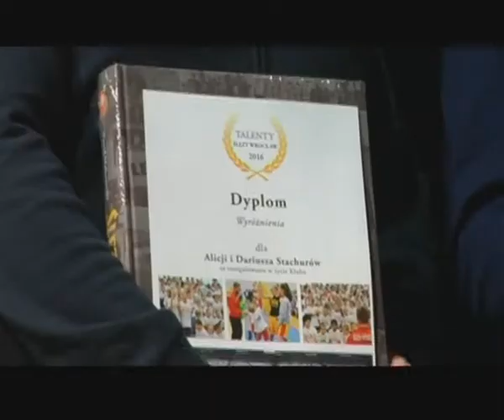Talenty Ślęzy Wrocław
„Talenty Ślęzy Wrocław” wyjątkowe spotkanie za nami. Wzięli w nim udział sportowcy, ich rodzice, trenerzy, a także pracownicy i sponsorzy klubu. Znów organizacja udowodniła, że jest jedną wielką rodziną. Podczas tej wyjątkowej uroczystości wręczono nagrody i podziękowania za 2016 rok.